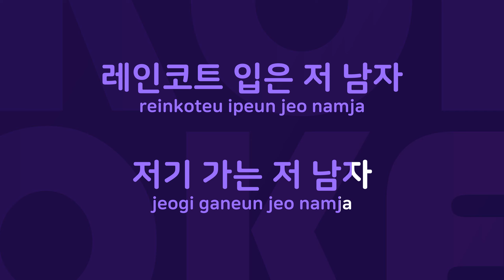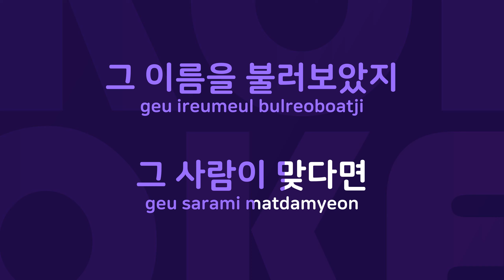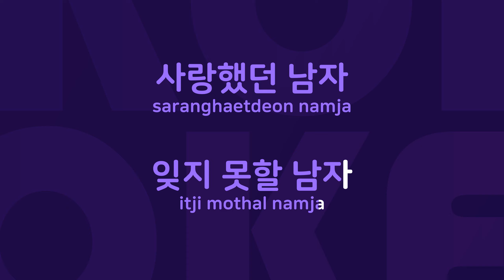레인코트 : Originally Performed By 김오라 Karaoke Verison